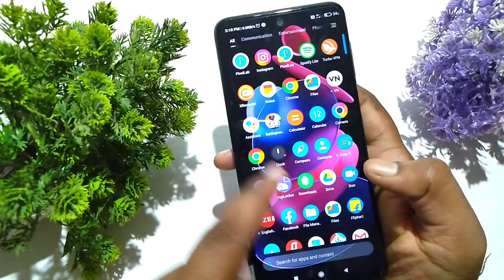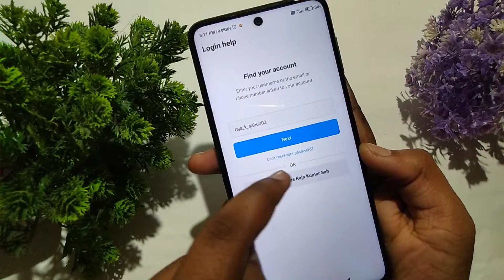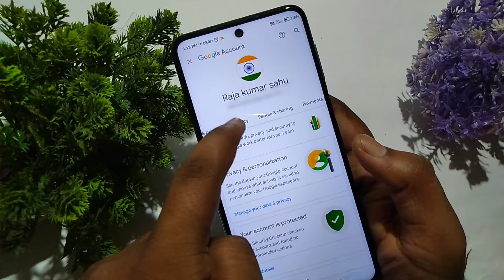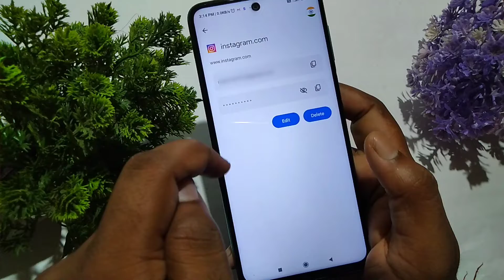Instagram password bhul gaye to kya kare | Instagram ka password kaise pata kare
In this video i am telling About How to see Instagram password

instagram ka password kaise pata kare bhul gaye ho to 2022
forgot password instagram